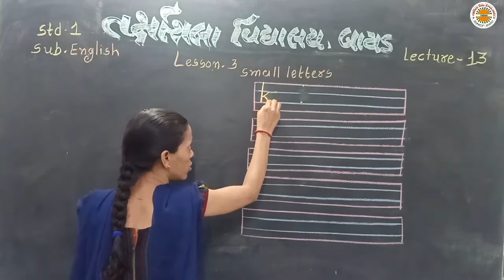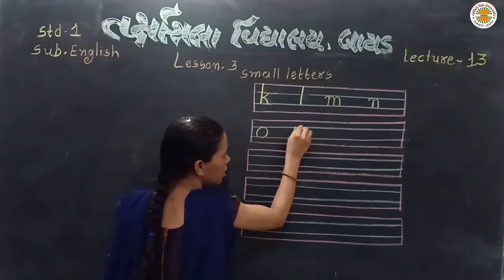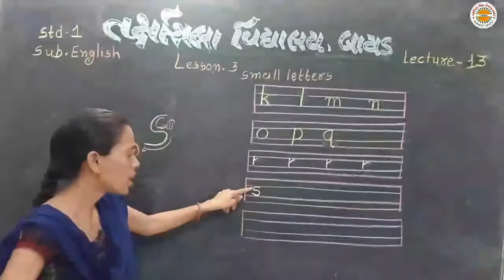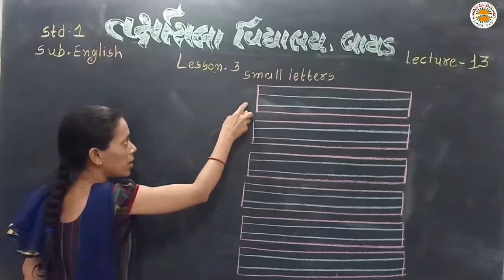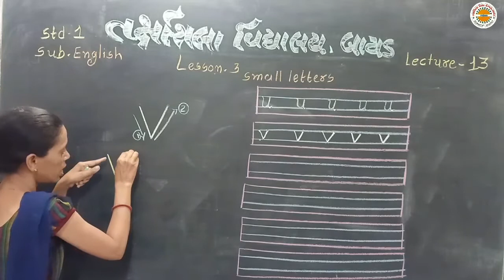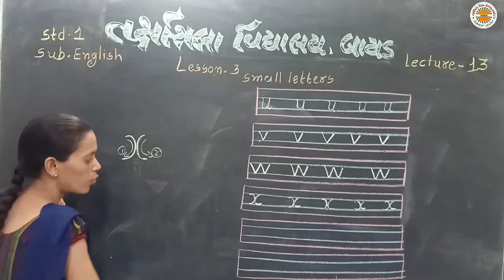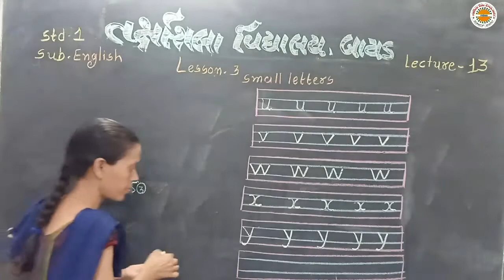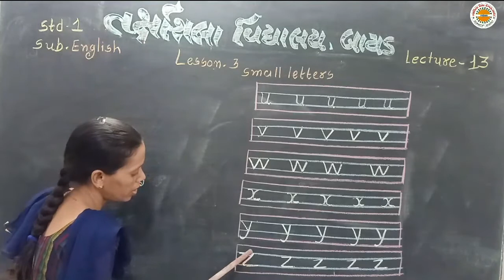std 1 English lec 13 lesson 3 Small Letters